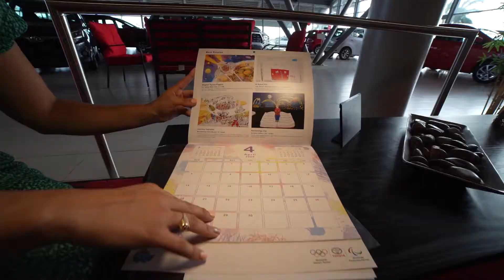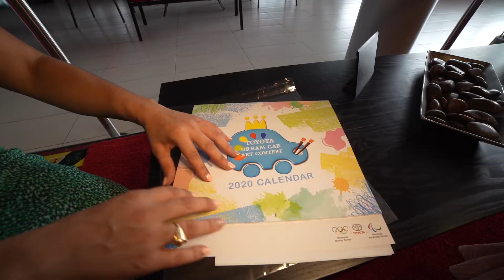Garage Cordia Aruba anuncia la 14a edición del Toyota Dream Car Art Contest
Garage Cordia Aruba (GCA Auto Sales NV) acoge el concurso nacional e internacional 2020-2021: la 14a edición de Toyota's: Dream Car Art Contest.